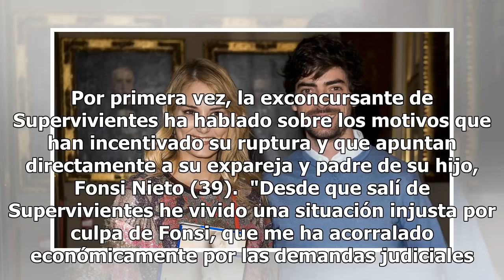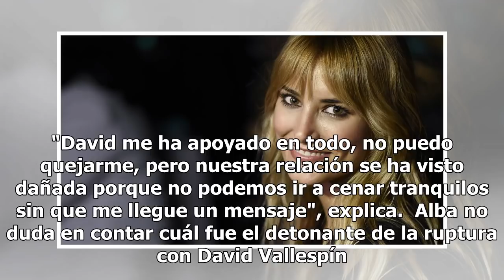Alba Carrillo, sobre su ruptura: "Fonsi se ha encargado de destruir mi relación"